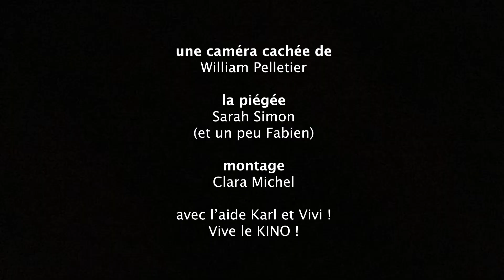Caméra cachée - William Pelletier | Off-Courts 2022